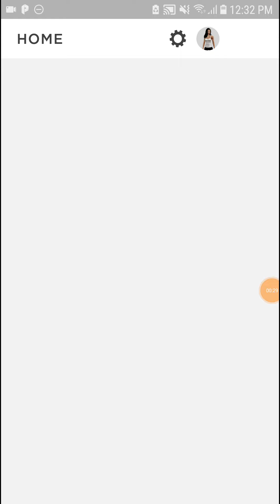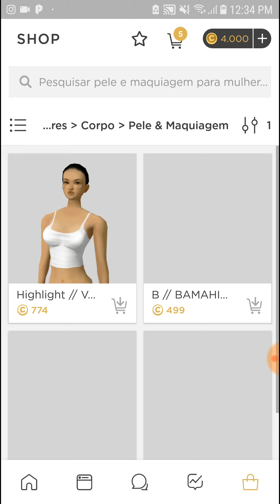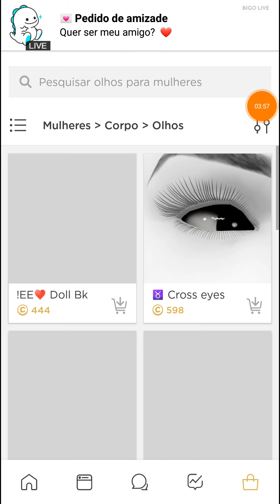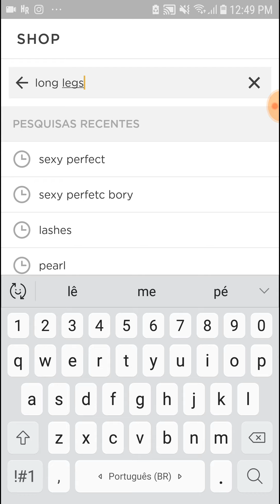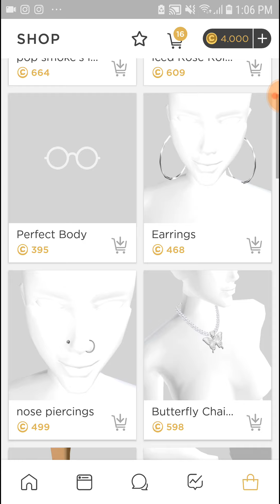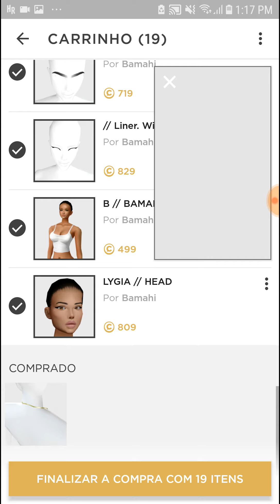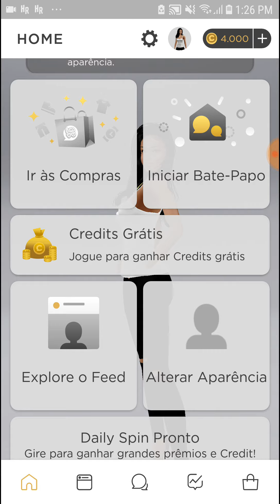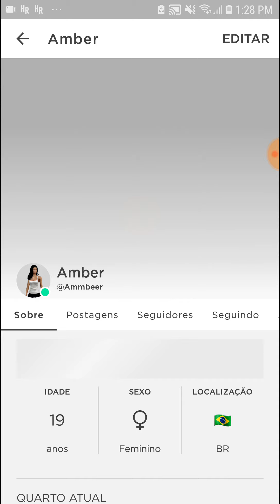EVOLUINDO UMA NOVA CONTA DO ZERO - parte 1 visual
Meus ig : @jehtaavares @mundo_da_tavares

 tico teco :jeehtavares

canal secundário:jehtavares

passem lá  tbm amo vcs ❤😍